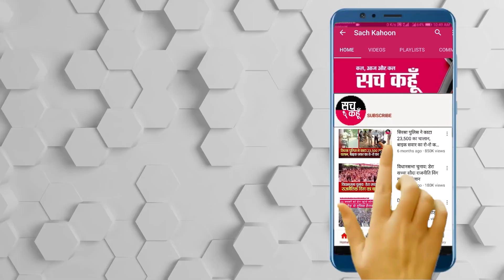Rajya Sabha में प्रताप सिंह बाजवा ने किया ज़बरदस्त हंगामा, वीडियो हुआ Viral | Sach Kahoon Punjabi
Rajya Sabha में प्रताप सिंह बाजवा ने किया ज़बरदस्त हंगामा, वीडियो हुआ Viral

 💥💥ਸੱਚ ਕਹੂੰ💥💥
🚨 10 Aug. 2021 (Tuesday) 🚨